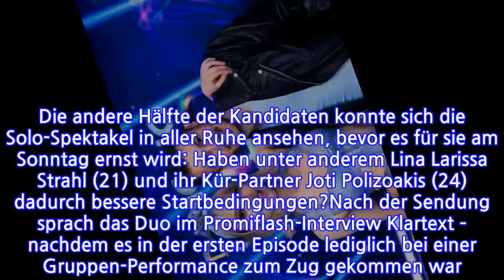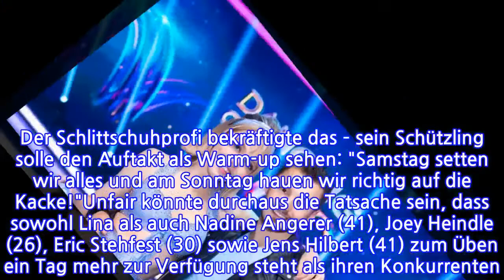Haben "Dancing on Ice"-Paare von Show zwei unfairen Vorteil?